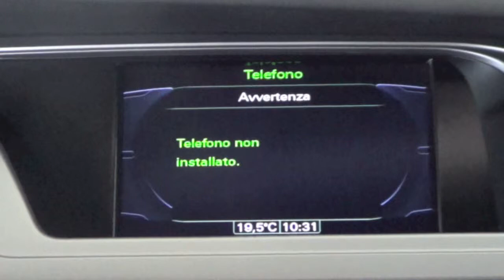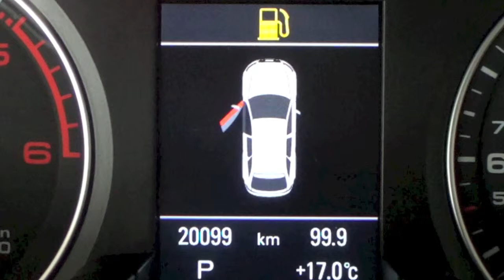Audi A4 allroad 3.0 V6 TDI F.AP. S tronic UNICA IN ITALIA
TELAIO/VIN WAUZZZ8K5BA106705

Proponiamo questo esemplare UNICO di AUDI A4 ALLROAD 3.0 tdi di provenienza ufficiale Italiana, una vettura assolutamente INTROVABILE per accessori e condizioni, ha percorso SOLO 19900KM!
La A4 Allroad aziendale è disponibile in pronta consegna, fatturabile con IVA esposta (compresa)e viene venduta con la GARANZIA LEGALE

MOTORE & TRASMISSIONE: Diesel - 6 cilindri a V (90°) - Cilindrata 2967 cm3 - 4 valvole per cilindro - Sovralimentato, Potenza max 176 kW(239 CV) a 1500 giri/min - Euro5  Potenza Fiscale 26 CvF. Trazione Integrale - Cambio meccanico sequenziale con possibile funzionamento automatico a controllo elettronico a 7 rapporti

ESTERNI: Vernice Grigio Vulcano metallizzata, cerchi in lega da 17", profili allroad a contrasto opachi, vetri scuri posteriori

INTERNI: Interne in pelle Valcona Grigi, inserti in alluminio, bracciolo, volante multifunzione.

ACCESSORI PRESENTI: Tetto PANORAMICO ed apribile elettricamente, Navigatore satellitare Plus con lettore MMI, interno in pelle, sedili con regolazione lombale elettrica, caricatore da 6 cd nel cassetto, Audi Sound System, modulo TELEVISIONE, pacchetto pelle, pacchetto luci, pacchetto portaoggetti, proiettori XENON plus, sistema di ausilio al parcheggio con TELECAMERA, sistema di informazioni a colori nel cruscotto, vetri laterali oscurati privacy.

Per vedere tutto il servizio fotografico dedicato collegatevi sul nostro sito mentre per vedere le nostre occasioni dal vivo vi aspettiamo a Ghedi (BRESCIA) in Via Artigianale 74/76 dove troverete un'esposizione di 2000mq. Per prenotazioni ed informazioni potete chiamare lo 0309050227

Finanziamenti personalizzati e ritiro del vostro usato in permuta sempre possibile, da ogni parte d'Italia!
We speak English and French, export at netto price is possible.